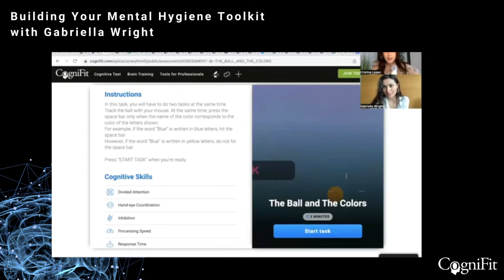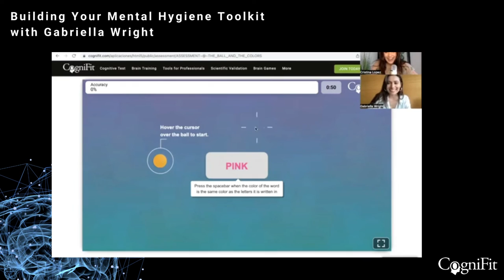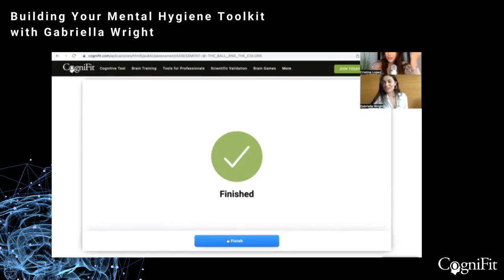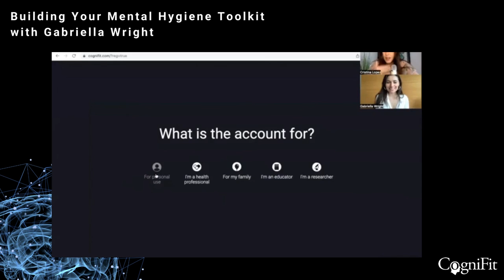Building Your Mental Hygiene Toolkit with Gabriella Wright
Gabriella Wright is the innovator of the Mental Hygiene Toolkit, a collection of mind cleansing and self-awareness tools to help individuals nurture their bodies, minds, and spirits, and develop inner guidance to consciously choose the best path for their lives. She has been a long-life student of Tibetan Buddhism and Vedanta.

In this episode we explore:

- What metal hygiene represents
- Tools for mental hygiene
- How to optimise mental health tools
- Suicide & Prevention
- Building Mental hygiene awareness

Discover more about Gabriella Wright and her work with The Chopra Foundation & Never Alone